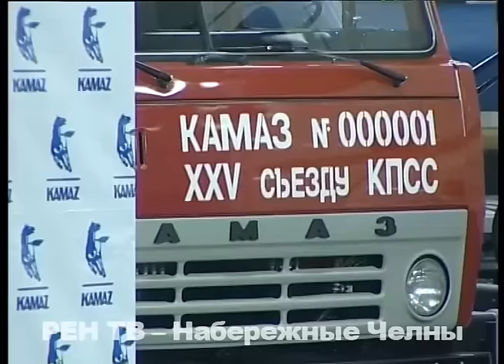Владимир Путин в Набережных Челнах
Вопросы стратегического значения привели Владимира Путина в наш город. Сегодня президент России прибыл в Набережные Челны в сопровождении высокопоставленных чиновников. В гендирекции «КАМАЗа» состоялось заседание военно-промышленной комиссии.